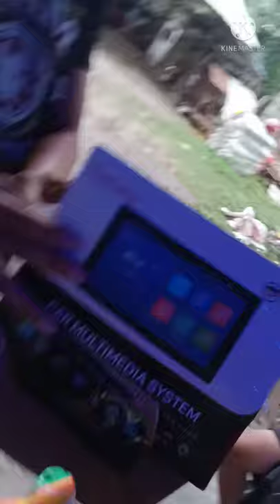Team ambexoxo, sound set up!!!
powered by lightning lab, kenetic, speakers
4channel sound magus, 1000 lightning lab monoblock speacial tanx, to sir roma de asis,..